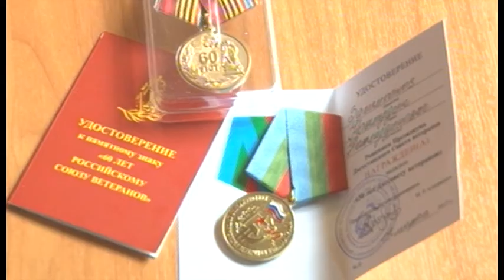В Хасавюрте наградили председателя Совета ветеранов Великой Отечественное войны.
За личные заслуги и высокие результаты, в различных сферах трудовой деятельности, за большой вклад в развитие ветеранского движения и других направлений общественной деятельности, имеющих высокое общественное значение и обеспечивающих значительный вклад в развитие подрастающей молодежи города. В зале городской администрации состоялось  награждение памятным знаком  «60 лет Российскому союзу ветеранов» председателя совета ветеранов великой отечественной войны, труда и правоохранительных органов города Хасавюрт  Нажмудина Залимханова, и медалью «30 лет Дагсовету ветеранов» присвоенное президиумом Дагестанского Совета ветеранов.